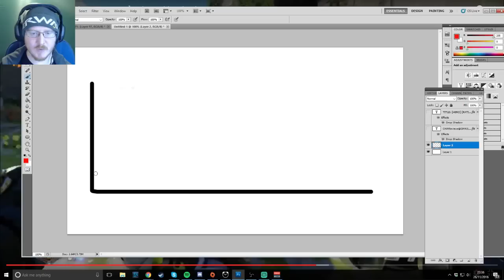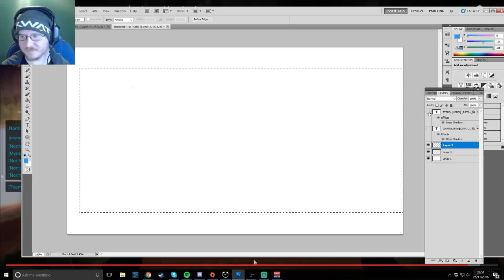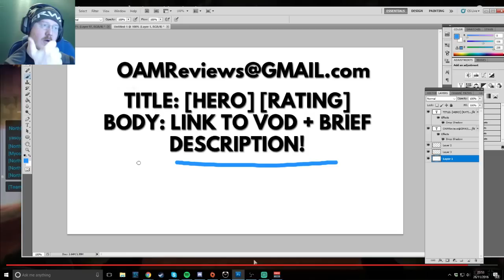Coaching the Many: 76 & Reaper - Decision Making!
Brought straight off Twitch, hence the Quality!

This time we're going over a game sent to us by Myosotis, played on the Korean server. This match at about Gold/Plat level shows the importance of making decisions and positioning, alongside things like aim.

If you want YOUR footage looked at, send a recorded game to with the [Hero Name] and [Rating] in the title, and a quick description in the main body!

on Friday and Saturday nights at 10pm GMT! Come join us!